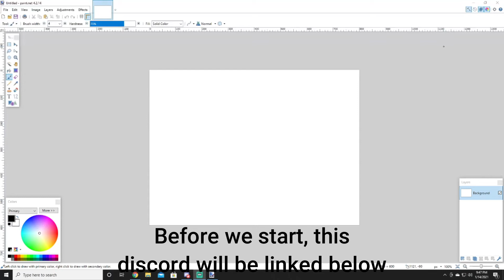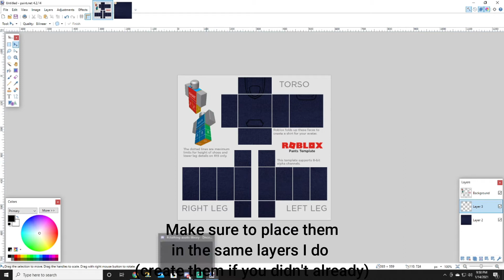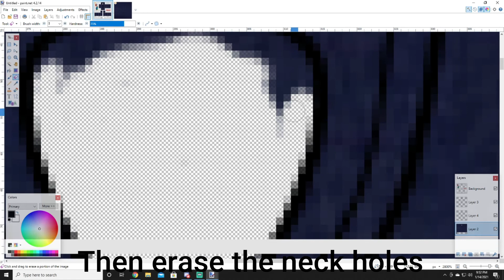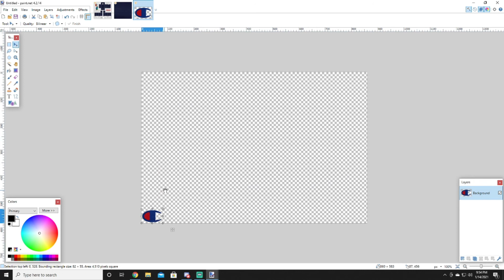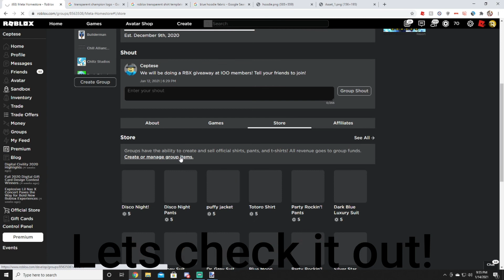Learn how to make a DETAILED hoodie on ROBLOX in under 5 minutes!